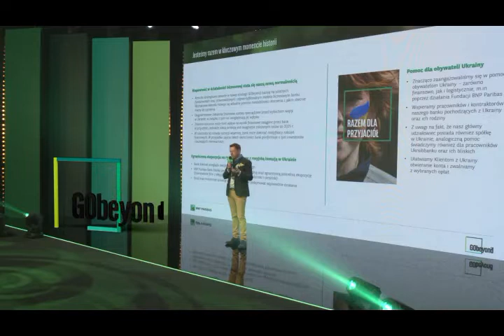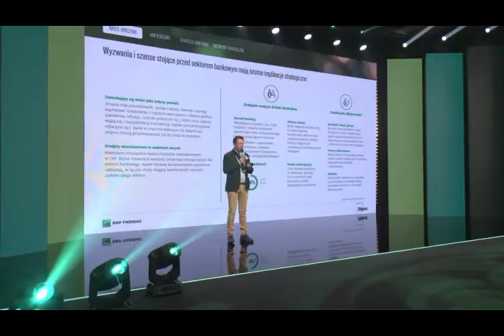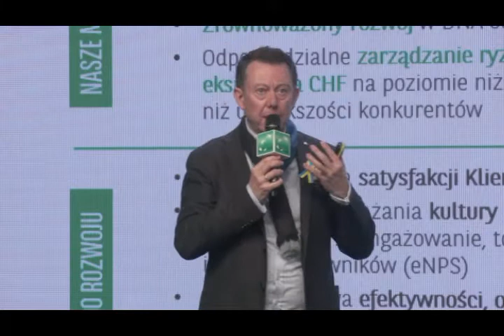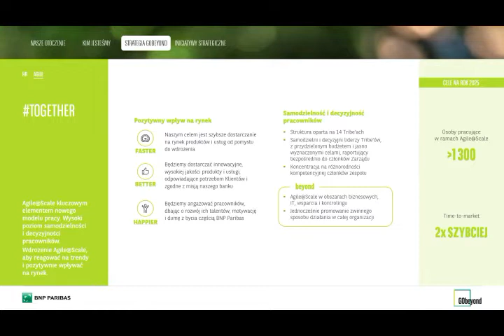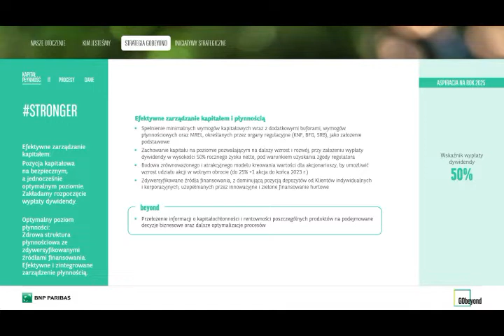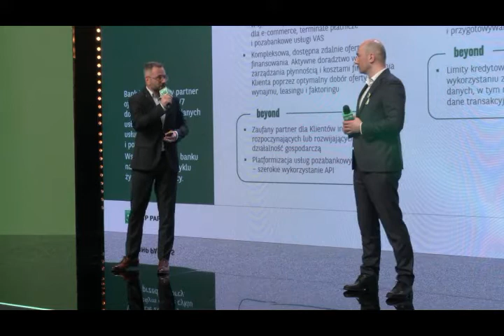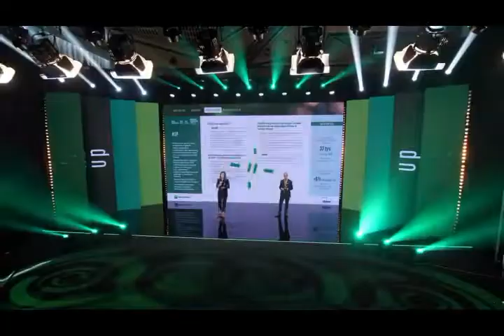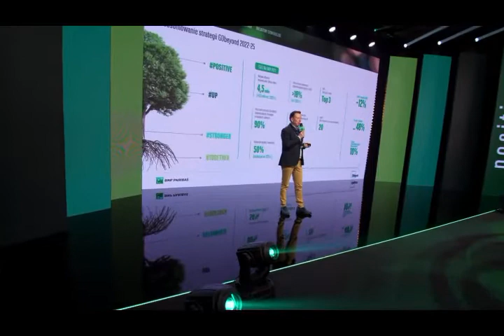GObeyond - nowa strategia BNP Paribas Bank Polska na lata 2022-2025